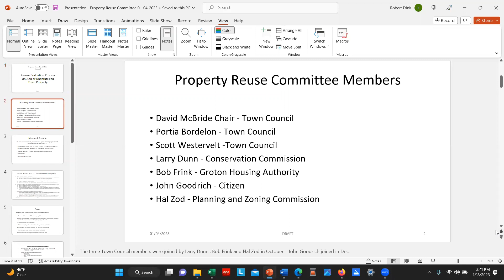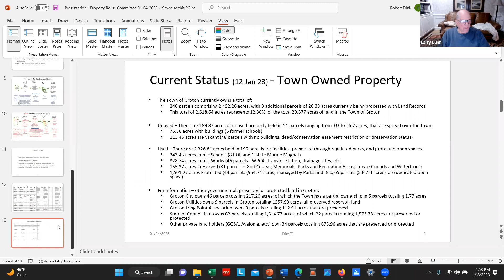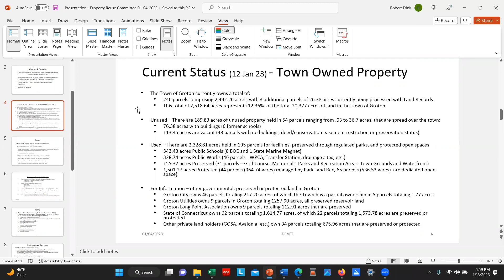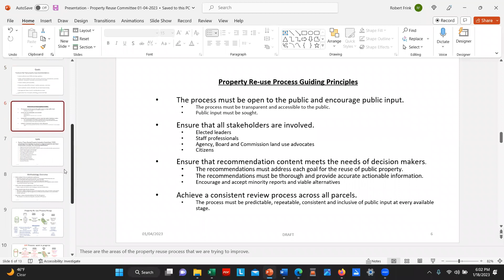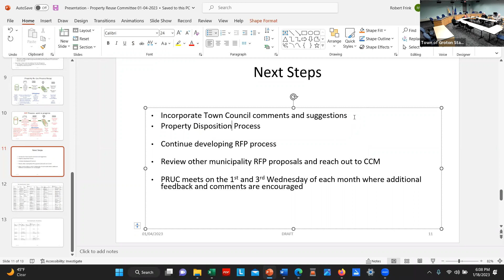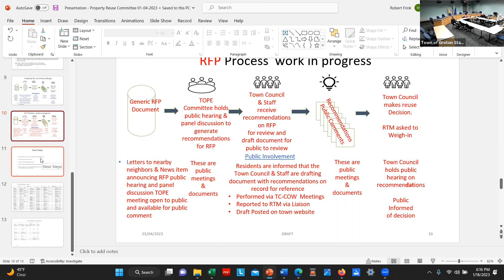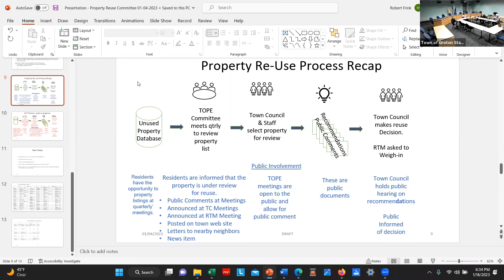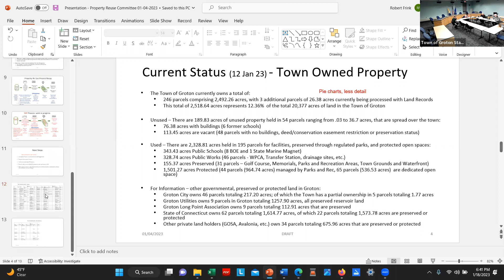Groton Property Re-Use Committee 1/18/2023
Groton, Connecticut municipal meeting - Property re-use Committee Special Meeting - January 18, 2023.
Click on the link below to view the agenda.